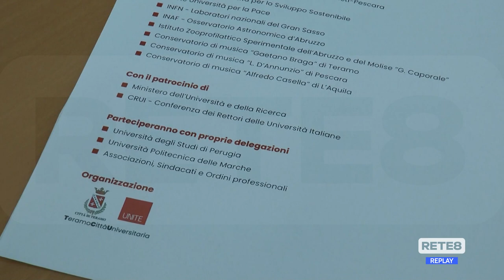Teramo - Sabato la "Marcia per la Pace"